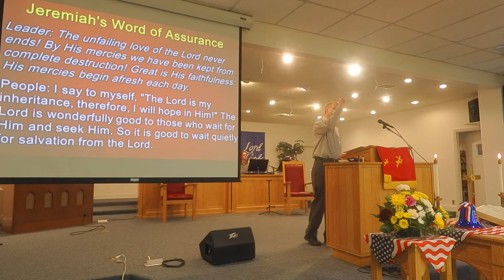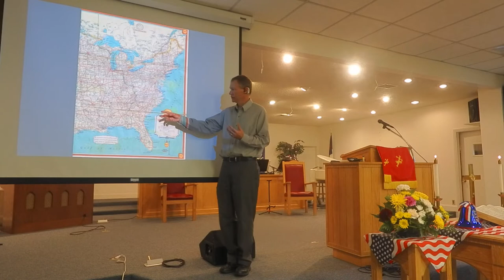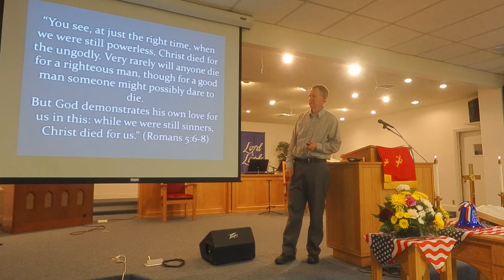Love Your Enemies? Princeton Advent Christian Church Worship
This is the worship service for July 10, 2022. It includes worship music, Scripture readings, prayer and a message by Pastor Sam Walsh from Matthew 5:43-48. Songs were used by permission under CCLI Copyright License #414860 and CCLI Streaming License #20572234. "I Stand Amazed" is in the public domain of music.